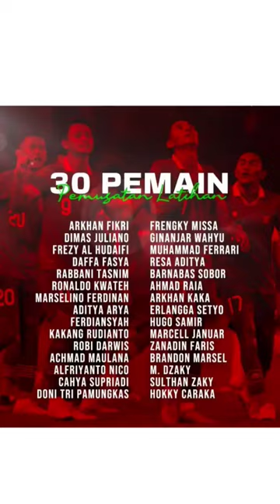30 Pemain TC Yang Dipersiapkan STY Di Piala Asia U20 Bulan Maret 2023.